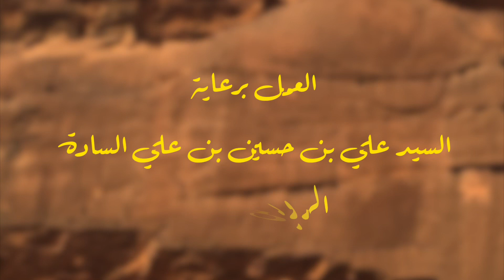أطلس المعارك - معركة عمورية